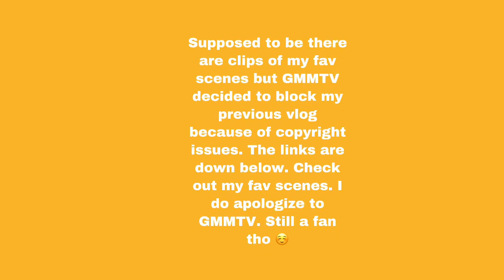BL Thai Series 🇹🇭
Thank you khap!